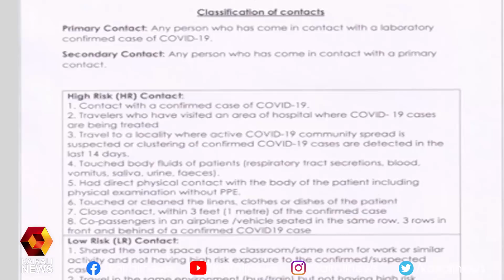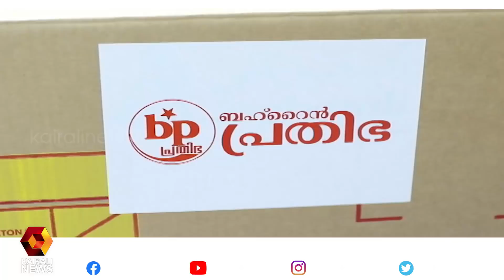ഗള്‍ഫില്‍ അഞ്ച് മലയാളികള്‍ കോവിഡ് ബാധിച്ച് മരിച്ചു| Pravasi Vartha |Gulf News Malayalam|Kairali News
ഗള്‍ഫില്‍ അഞ്ച് മലയാളികള്‍ കോവിഡ് ബാധിച്ച് മരിച്ചു. | Kairali News
Kairali TV